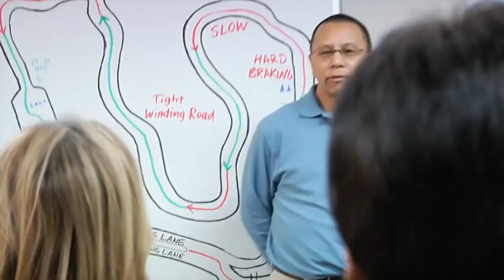2014 Ford Escape EcoBoost® Challenge Driver Reactions